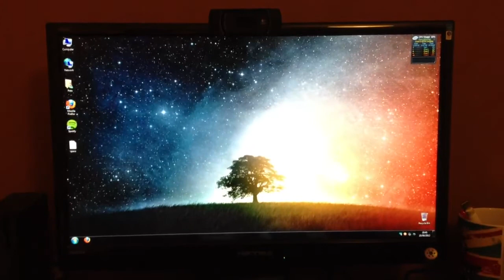PC Boot Speed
I was impressed by how quickly My system boots to Windows after an upgrade.
System specs:
Intel 3570k @4.0GHz
Gigabyte Z77X-D3H
GeIL EVO Leggera 4x4Gb (16Gb)
Gelid GX7
Intel 330 SSD 120Gb
Seagate Barracuda 1Tb
Antec 902 Case
Jeantech 700w PSU